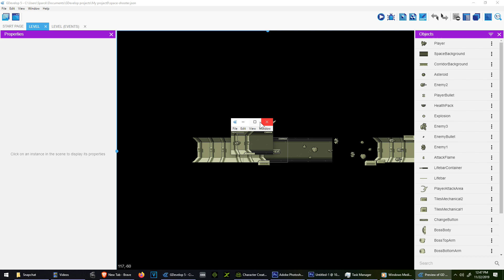I MADE A NEW GAME IN GDEVELOP - Free Game Engines 2020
In this video we are going to make a simple platform game using this FREE Game engine.

GDevelop is an open-source, cross-platform game creator designed to be used by everyone - no programming skills required.
Unleash your creativity with GDevelop and create any kind of game: platformers, puzzles, shoot 'em up, strategy... Go through the examples or start a new project from scratch.

With GDevelop, you can make simple projects for fun or create ambitious indie games like Lil BUB's HELLO EARTH, Hyperlight drifter, undertale, cuphead and tons of other games!

What makes GDevelop unique and so easy to use are the events. Events are a powerful way to express the logic of your game, without having to learn a programming language.

Export your game in one click

Publish your games to the web, iOS, Android, Windows, Mac, Linux and even Facebook Messenger. Games created with GDevelop run anywhere and you can even do a one-click export to Android from the app.

Unlimited possibilities

Express your ideas without being blocked: you can prototype new features on your games in minutes, and refine them without limits. Making games as never been as easy as assembling your ideas with the visual editors provided by GDevelop.

Get started with tutorials

Learn step-by-step how to use GDevelop or get help about a specific feature: the wiki has tutorials for beginners and a complete documentation for the software.

Making games development accessible to everyone means taking away the barriers to getting started. Using our intuitive ‘Drag and Drop’ development environment you can have your game up and running in a matter of minutes without ever having to write any code! GameMaker’s built-in language (GML) helps you learn to program as you go and not jump in at the deep end of coding.

sing a single development workflow GameMaker Studio 2 allows you export your game directly to Windows desktop, Mac OS X, Ubuntu, Android, iOS, fireTV, Android TV, Microsoft UWP, HTML5, PlayStation 4, and Xbox One.

Top quality without the big cost

Requiring a big budget to create beautiful looking games is now a thing of the past. GameMaker allows you to implement AAA game features hassle-free. Bring your games to life with 2D physics, create a thriving player base with cross-platform network play, and create stunning visual effects using shaders.